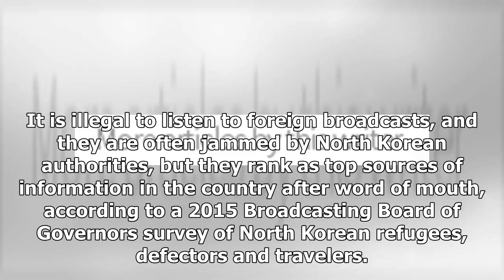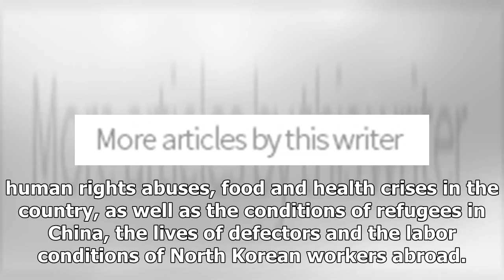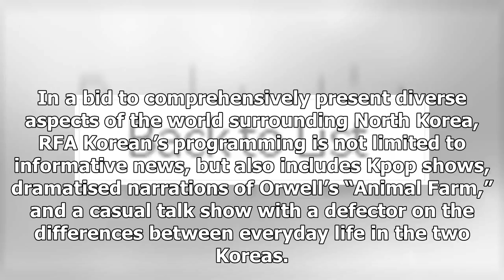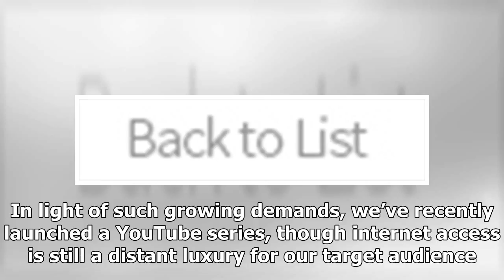Us Latest News - [weekender] radio waves from outside the keep n. Korea in the loop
Us Latest News - Us Latest News - [weekender] radio waves from outside the keep n. Korea in the loop

NATIONAL Amid tight controls on the flow of information, radios in North Korea come with their dials fixed to governmentcontrolled broadcasters. But risktakers willing to defy the regime reset their dials behind closed doors, trying to catch signals from the US, UK, South Korea and Japan that float across the border every night and slip past state censorship. It is illegal to listen to foreign broadcasts, and they are often jammed by North Korean authorities, but they rank as top sources of info...